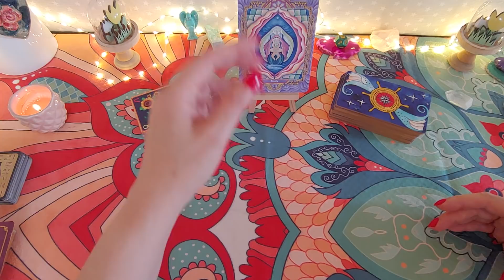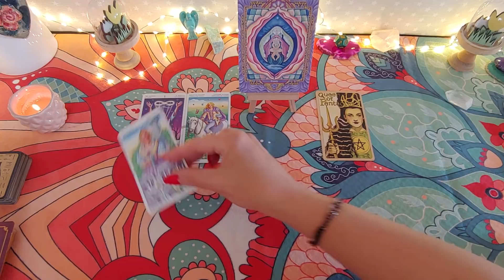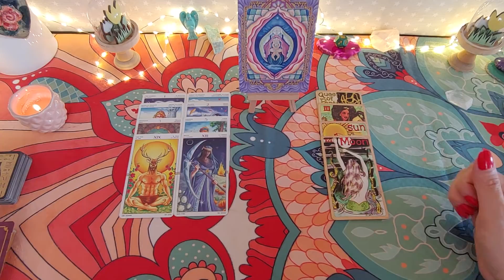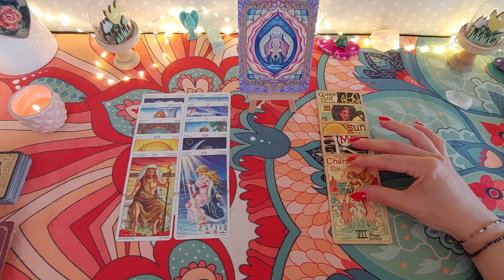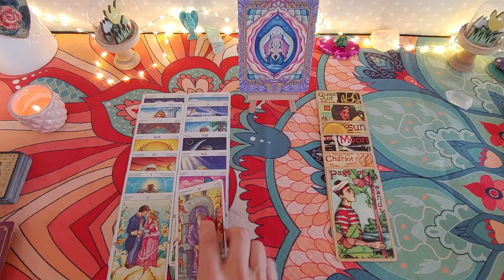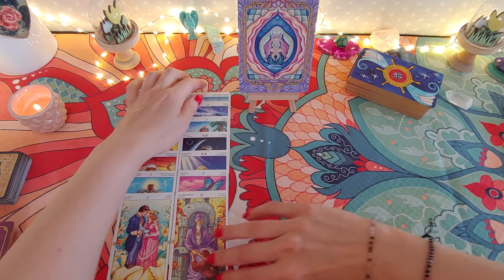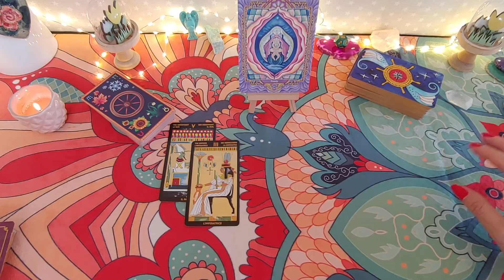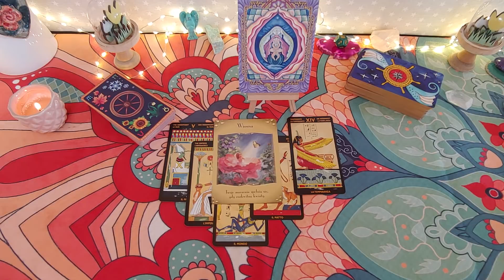24-30 czerwiec 🌞KOZIOROŻEC tarot horoskop